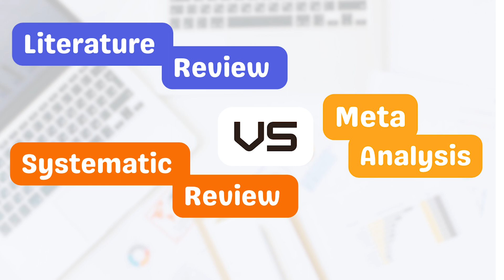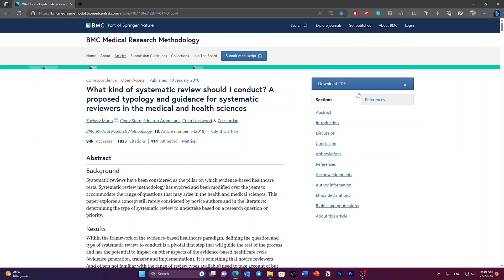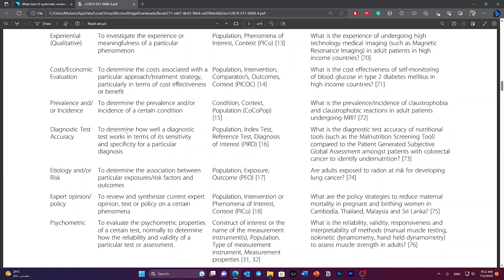Systematic Review Question | Part 1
In this video I talked about types of systematic review as a part of formulation of a review question.

🕓 Timestamps
Intro 0:00
How to get a review idea 2:08
Types of Systematic Review 2:30
Choose which type of review 9:10